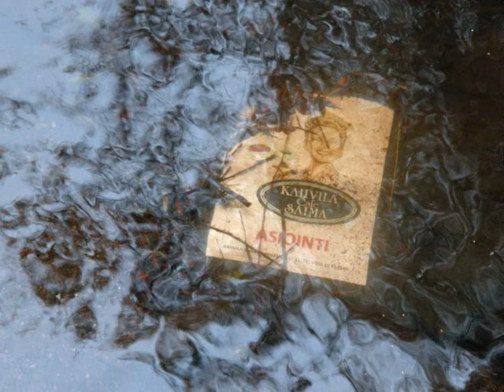MIXED NATURE PHOTOGRAPHS FROM FINLAND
Flowers, landscapes, sunsets, sunrises and other photos from Helsinki and Puumala. Taken mostly summer 2008 and 2009 partly spring and autumn. Naturally pictures by Finnish amateur photographer. Night, evening, beautiful day. Clouds and other typical views we see around. Nothing extra ordinary. Sunny days and dark evening different colours. Lake Saimaa. Kiukuan niemi. Slide show video with music. Pertti Matikainen Suomi Finland. Forrest. Beauty and ugly side of the nature